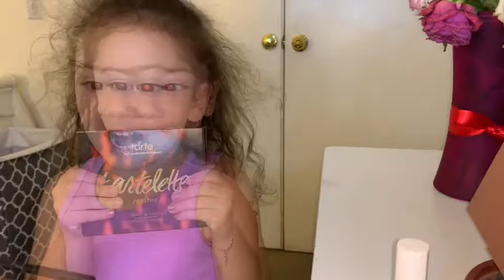HILARIOUS !! Must watch ,, getting my makeup done 💆🏻‍♀️